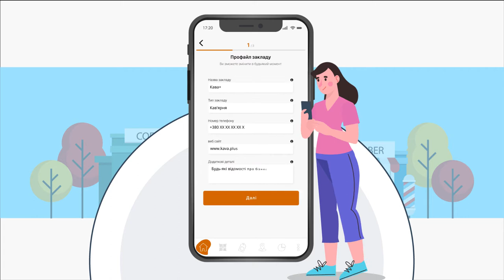Анімаційний ролик | Анимационный ролик | Аnimated video | Talon+ |Студия Бизнес Анимации 7030.studio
Промо відео – один з найуспішніших маркетингових інструментів в наш час. Анімаційний промо ролик всього за кілька секунд привертає до себе увагу, показуючи продукт чи послугу, описуючи їх функціонал і сильні сторони.
Дане відео створене для мобільного додатку Talon+, який полегшує процедуру оформлення та видачі бонусної карти лояльності.
Промо видео - один из самых успешных маркетинговых инструментов в наше время. Анимационный промо ролик всего за несколько секунд привлекает к себе внимание, показывая продукт или услугу, описывая их функционал и сильные стороны.
Данное видео создано для мобильного приложения Talon +, облегчающий процедуру оформления и выдачи бонусной карты лояльности.
The promo videos are some of the most successful marketing tools today.  In just a few seconds, an animated promo video captures attention, while showing a product or service, and describing their functionality and strengths.  This video was created for the Talon + mobile app, which facilitates the procedure for issuing a bonus loyalty card.